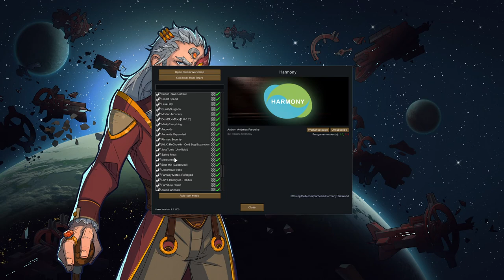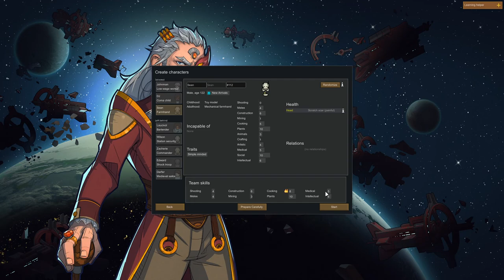Rimworld Modded Rim-Restaurant "A Tasty Start" Eps.1